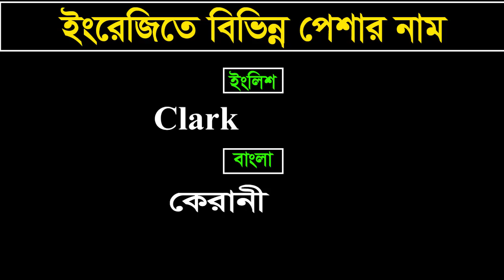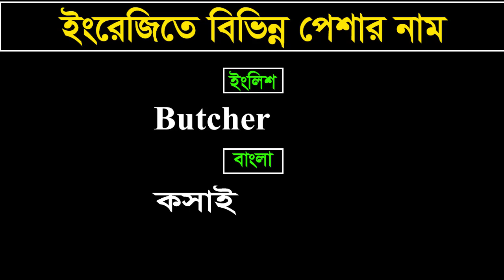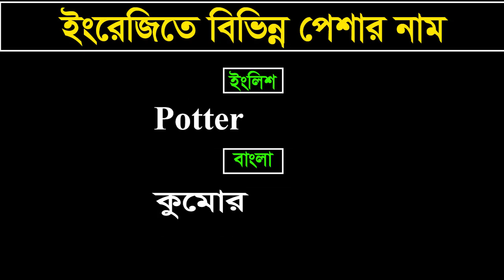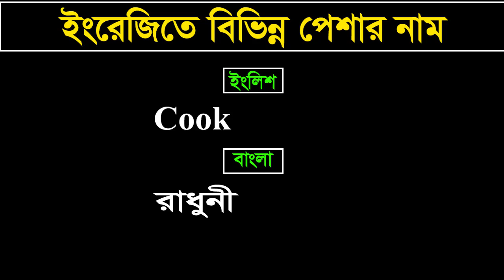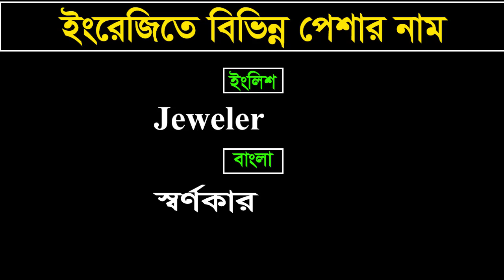ইংরেজি ভাষা শিখার কৌশল - ২৬ | English Language Learning Part-26 | Spoken English Language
Hello everyone,
This video is about basic spoken English language. Watch this video and learn how to speak in English language fluently. Thank you so much for your time.